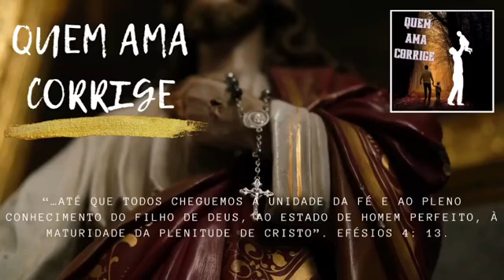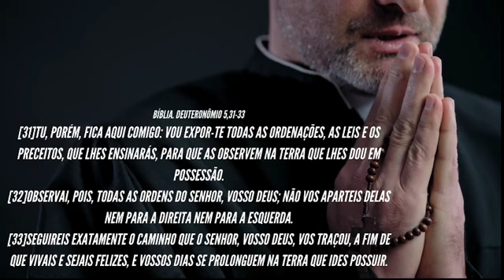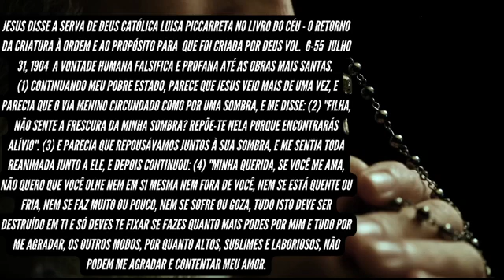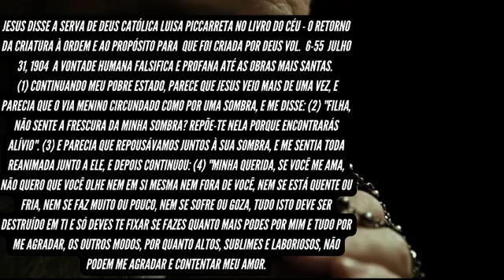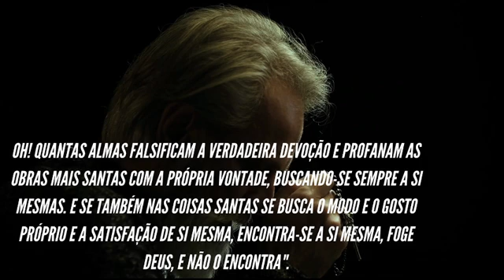❤️ 🩹 PADRE, COMO VOCÊ ESTÁ REZANDO